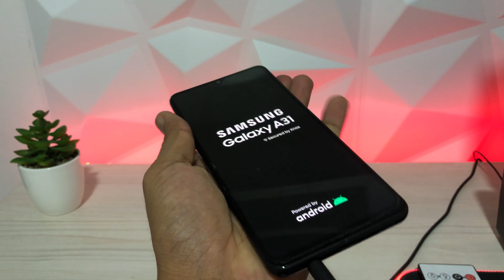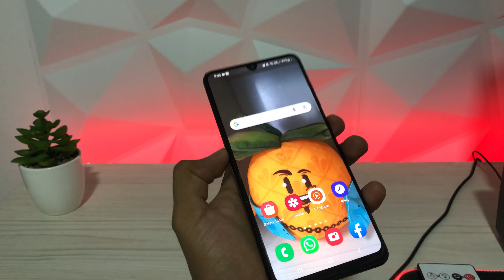Solución: Mi CELULAR se queda con la PANTALLA NEGRA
Mi gente si tu celular se ha quedado con la pantalla negra pero esta encendido, en este video te daremos una posible solución para este inconveniente.

Título de la pista: Shake
Artista: Vibe Tracks
Atribución: No obligatoria